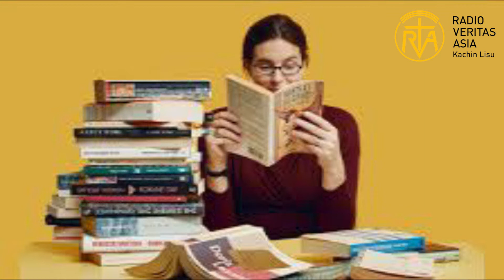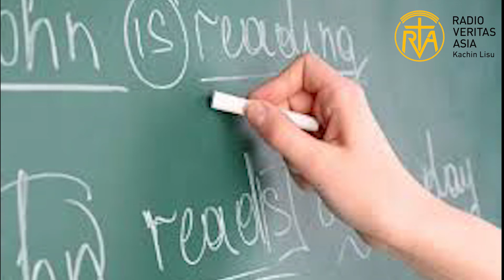ꓢꓷꓸ ꓙ ꓟꓳ ꓙ ꓘꓶ